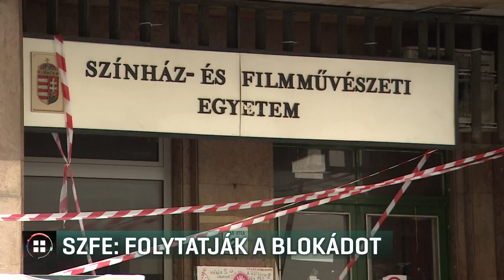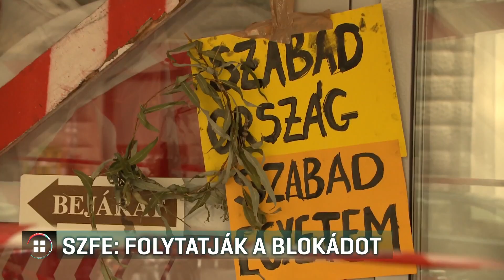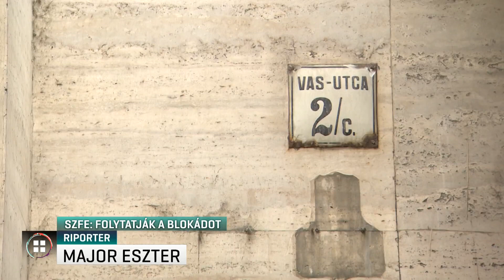SZFE: Folytatják a blokádot 20-10-07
Kitartanak a sztrájk és a blokád mellett- ezt nyilatkozta a Színház- és Filmművészeti Egyetem hallgatóinak és sztrájkbizottságának vezetője híradónknak. Ma éjfélig kellene elfogadniuk az új vezetőség 8 pontos ajánlatát. A színművészeti új vezetősége közben ismét arra kérte a hallgatókat és sztrájkbizottságot, hogy gondolják át a döntésüket. A sztrájkbizottság szerint zsarolásról van szó.